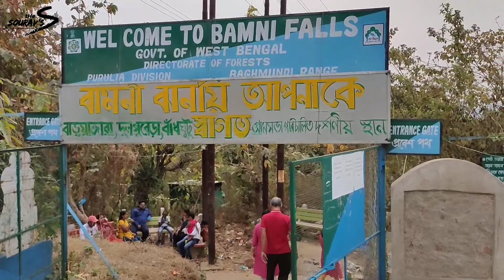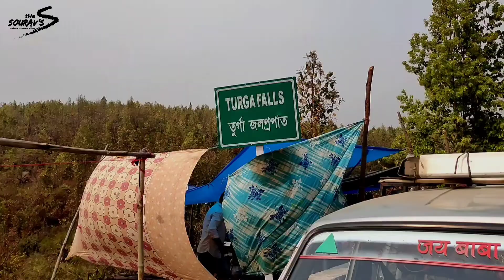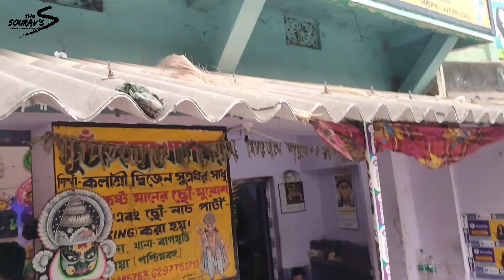পলাশ প্রেমে পুরুলিয়া ভ্রমন / PURULIA TOUR WITH LOVE OF PALASH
Purulia is western part of Chotonagpur plateau of West Bengal which comprises of an area about 6,260km² This huge area can be visited by 3 circuits, namely :
 1) Ajodhya Circuit
2) Garh Circuit
 3) Jhalda Circuit
 In this video you can visit with us the Ajodhya Circuit.

How to reach Ajodhya Pahar?
 To reach Ajodhya Pahar one has to reach Purulia Station and from there one have to take a car to reach Ajodhya.

 Place to see at Ajodhya Hill:
 Lahoria Dam: This dam is situated at the foot hills of Ajodhya hill.
Lower Dam: Lower dam is situated at the middle part of Ajodhya Hill.
Upper Dam: This dam is situated on the top of Ajodhya Hill.
Bamni Waterfall: Bamni Waterfall is one of the most attractive tourist attraction of Ajodhya Hill.
Marble lake
Mayur Pahar
Turga Dam
Turga Falls